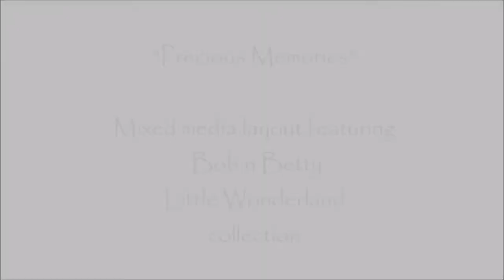Scrapbook Page Layout by Jaya Raghuvanshi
A Scrapbook Page Layout designed by Jaya Raghuvanshi, featuring Bob n Betty's Little Wonderland Paper Collection